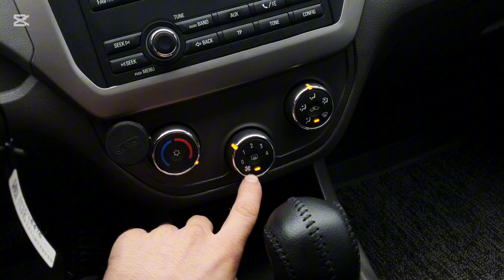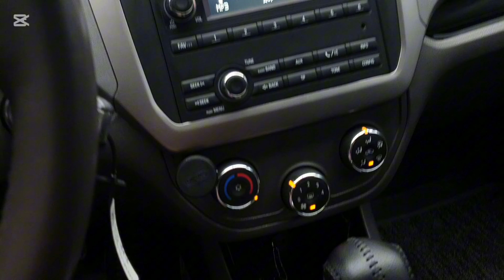Yomg'irli Hovoda Cobaltda shunaqa funksiya borligini bilarmidingiz AJOYIB LAYFHACKNI O'RGANAMIZ.